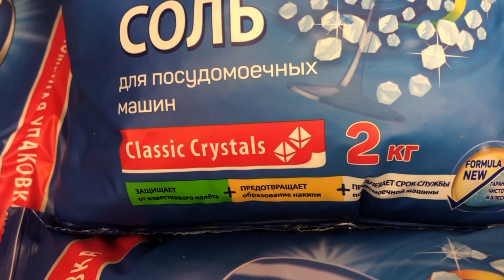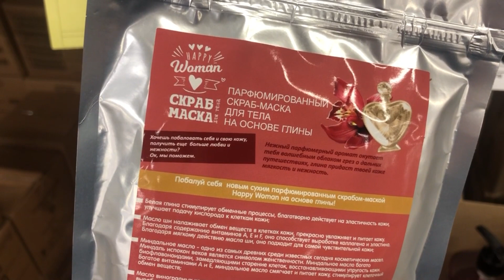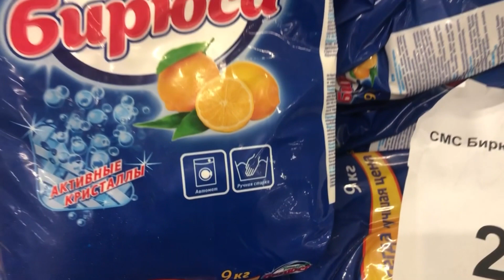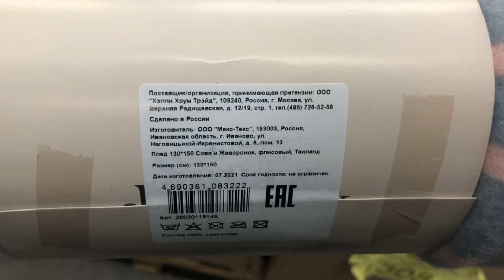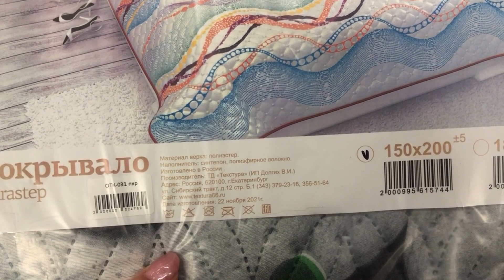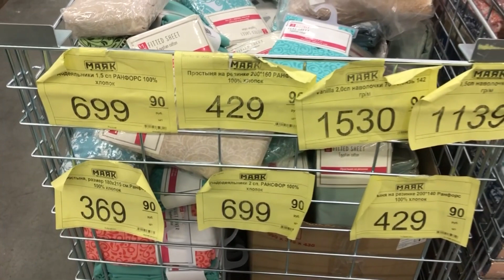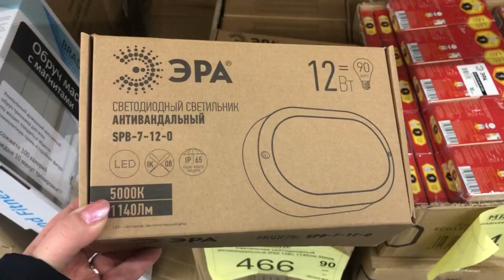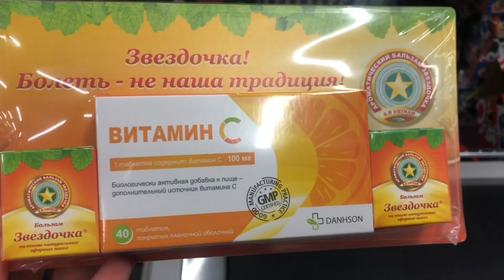🚦СВЕТОФОР🚦 Маяк ИХ РАСКУПЯТ ЗА МИНУТУ!😍Нашла самое интересное в Магазине Низких Цен НОВИНКИ 2022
Всем привет! Сегодня сделаю обзор новинок из магазина СВЕТОФОР. Новинки СВЕТОФОР 2022. Обзор цен. Видео из магазина низких цен Маяк г. Ульяновск проспект Созидателей 116.